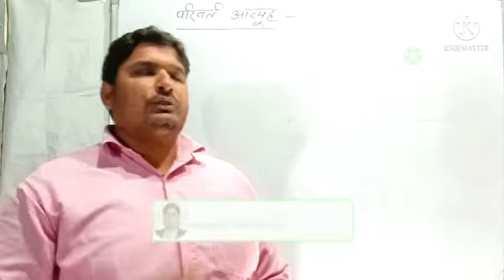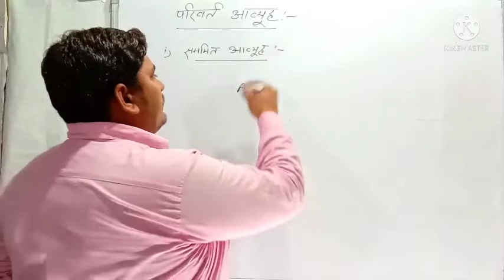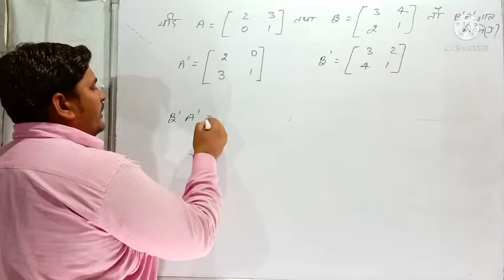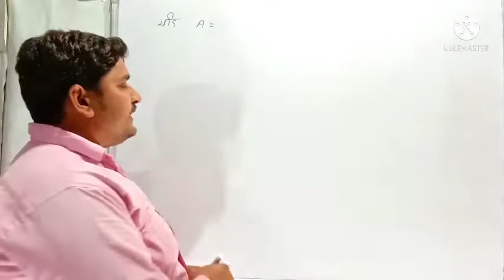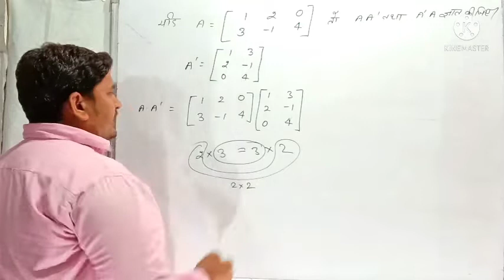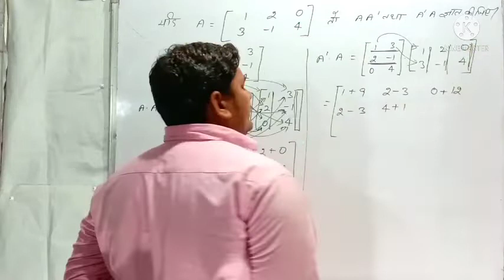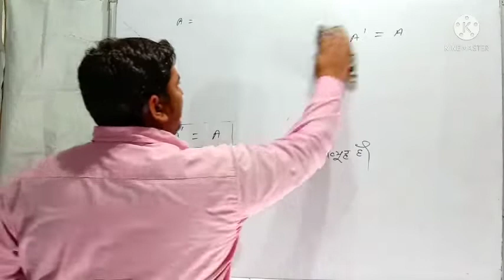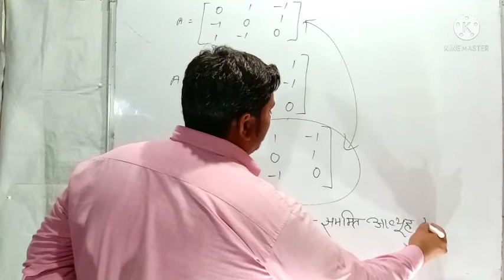कक्षा 12 ||Matrices||class12th#part10#aavyuh by abhishek sir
Math आव्यूह कक्षा 10 ||Matrices||class12th#part10#aavyuh by abhishek sir#Math#आव्यूह कक्षा 10 ||Matrices||class12th#part10#aavyuh by abhishek sir#Math#आव्यूह कक्षा 10 ||Matrices||class12th#part10#aavyuh by abhishek sir

Thanku for watching classes